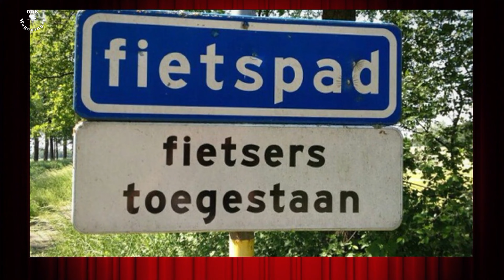Fietsen naar de Campus deel 1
Video van 13 maart 2022